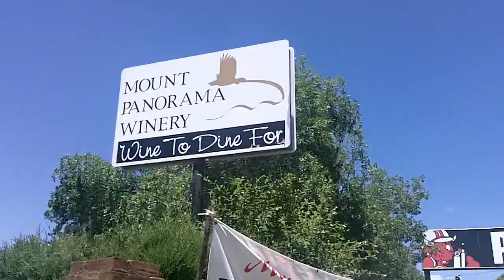Woman Vs Wild! Lizards Attack!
As MissKritt and Jace walk around the track of Mount Panorama in Bathurst, for some Innocent exercise, they are fronted with an angry, mutant, yellow mouthed lizard, who is hell bent on stealing MissKritts camera.. And Shoes!